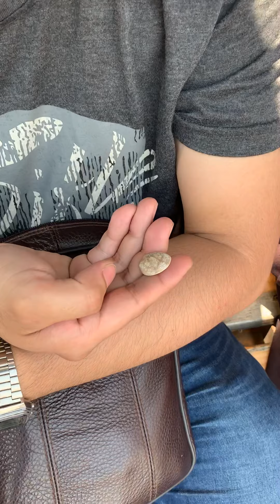EXPERIENCING LAKE TIBERIAS and the MENSA CHRISTI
Sharing to you all the lakeshore of Tiberias and the place where Our Lord asked St Peter and gave him the Primacy - here you can see fr Benny Baisas reading about the Encounter in Tagalog